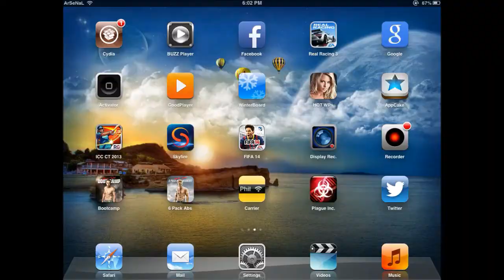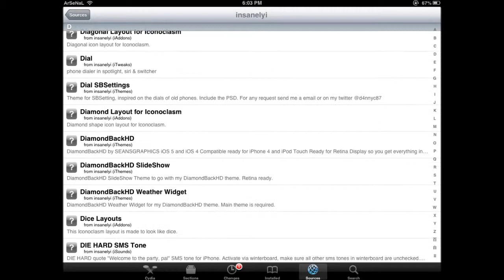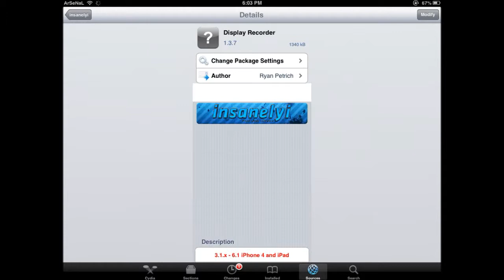display recorder free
how to get display recorder free for ipad iphone and ipod from cydia. safe